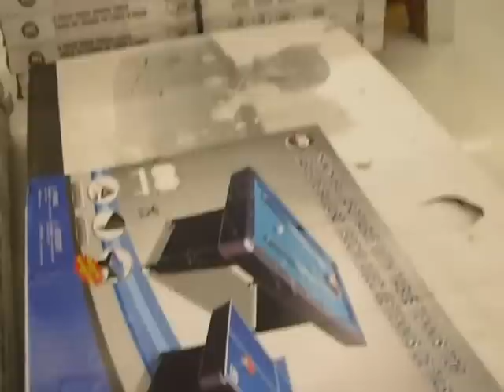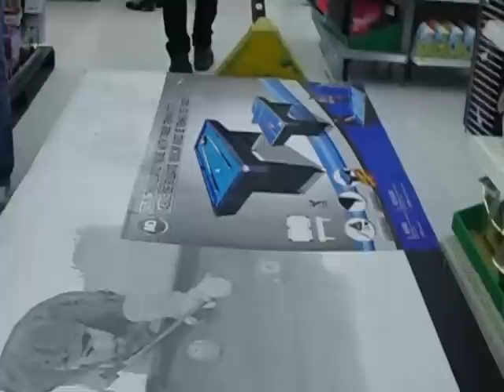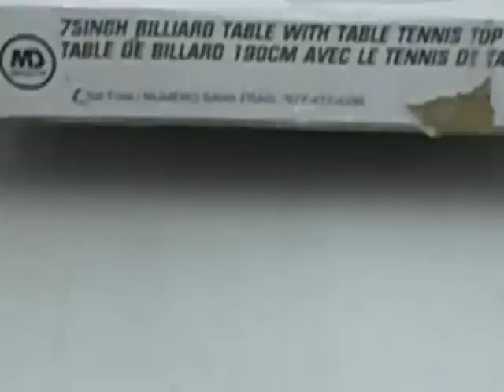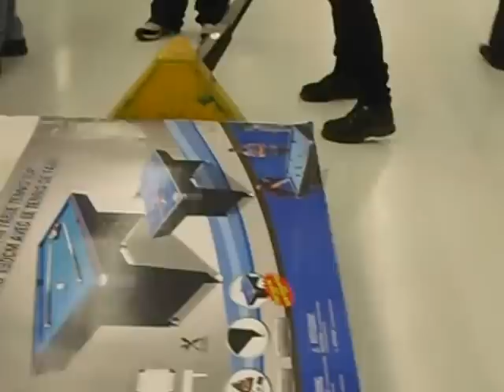Buying Pool Table from Walmart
pool table at walmart for $199.99. Me purchasing this mini pool table.